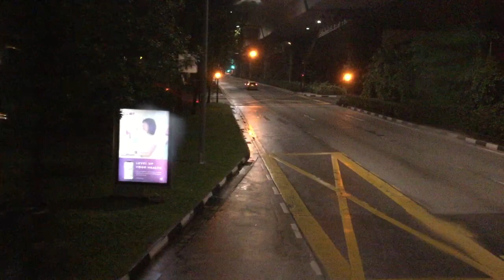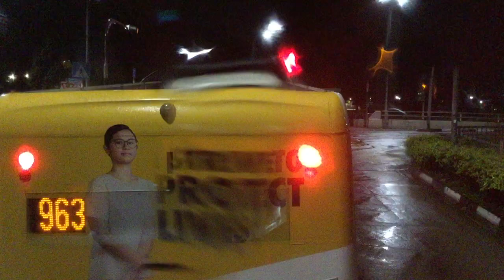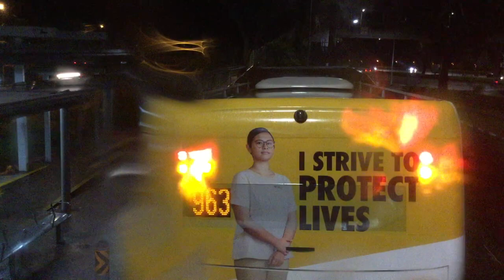TTS Bus Service 97 [SBS3382D]: HarbourFront Stn/Vivocity → NUH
Tower Transit Singapore Volvo B9TL on Bus Service 97 (Marina Ctr Ter → Jurong East Temp Int). November 15, 2020. 22:38 - 22:52.